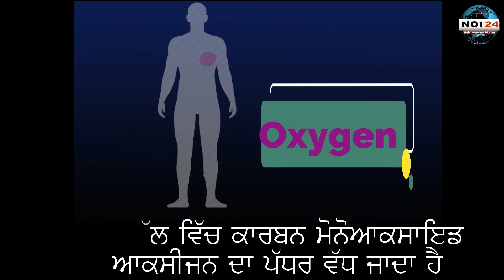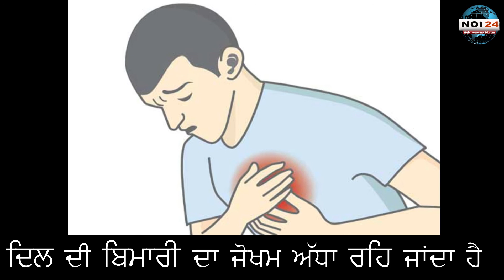ਸਿਗਰਟ ਛੱਡਣ ਤੋਂ ਬਾਅਦ ਕੀ ਹੁੰਦਾ ਹੈ ਫਾਇਦੇ ਜਾਣਕੇ ਤੁਸੀ ਵੀ ਹੋਜਾਉਗੇ ਦੰਗ ! What happen after quit smoking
ਸਿਗਰਟ ਛੱਡਣ ਤੋਂ ਬਾਅਦ ਕੀ ਹੁੰਦਾ ਹੈ ਫਾਇਦੇ ਜਾਣਕੇ ਤੁਸੀ ਵੀ ਹੋਜਾਉਗੇ ਦੰਗ ! What happen after quit smoking @Noi24